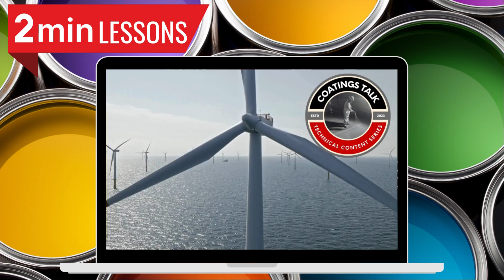Two Minute Lessons: ISO 12944 Standard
ISO 12944 is an international standard that provides guidelines for the selection of protective paint systems to prevent corrosion in steel structures. It covers various aspects, including different environments, surface preparation grades, and expected durability.

By adhering to ISO 12944, professionals can specify appropriate coating systems that enhance the longevity and performance of steel assets.